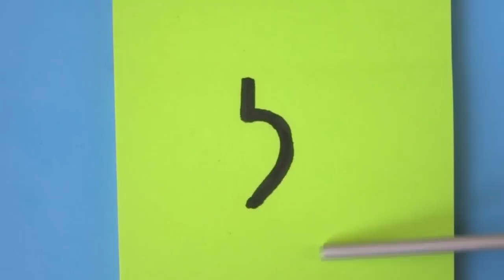Спущенный тунисский столбик Tunisian crochet stitch 59